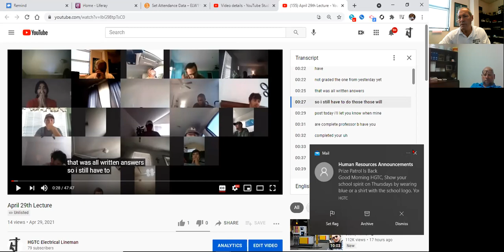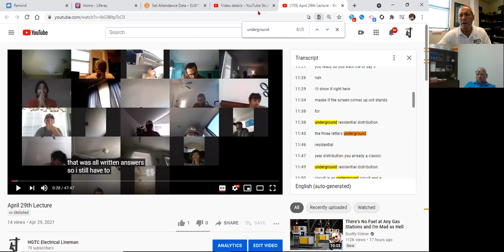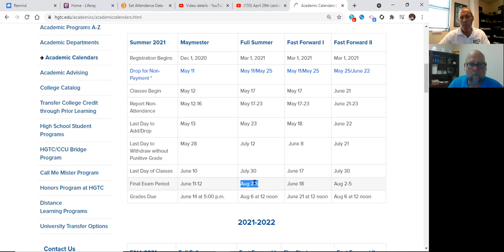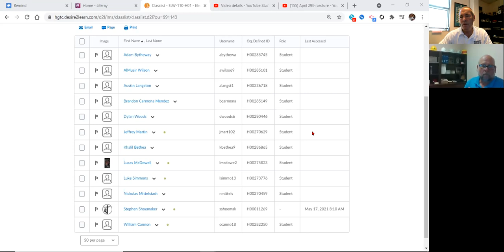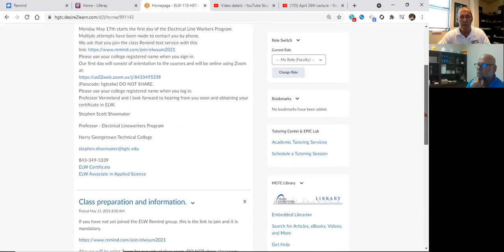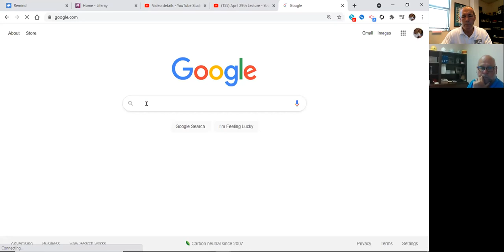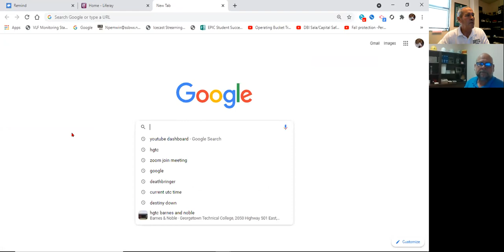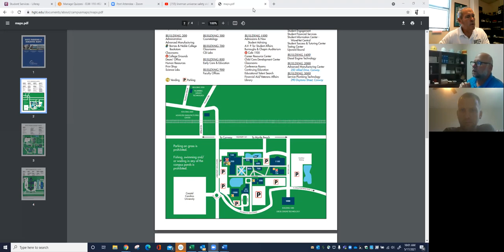May 17th ELW Orientation.